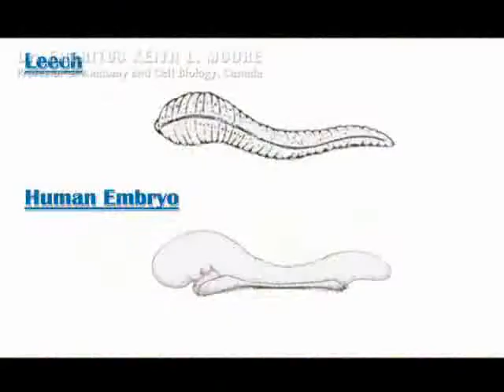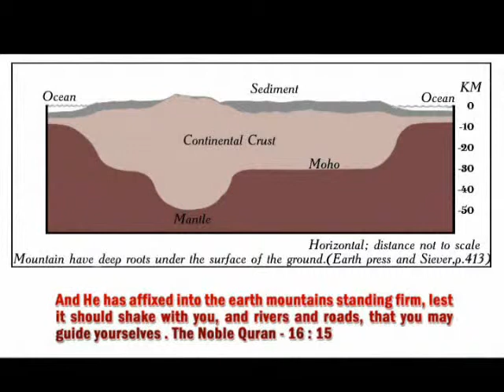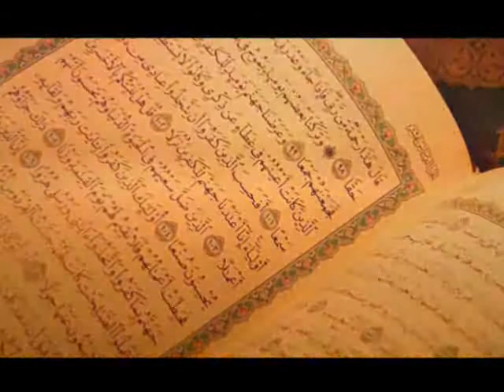Quran and Modern Science